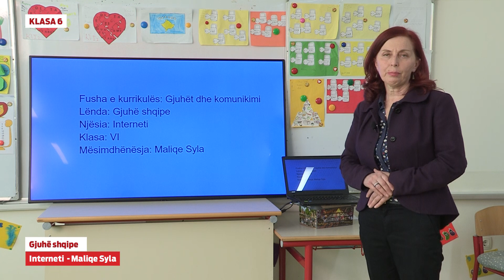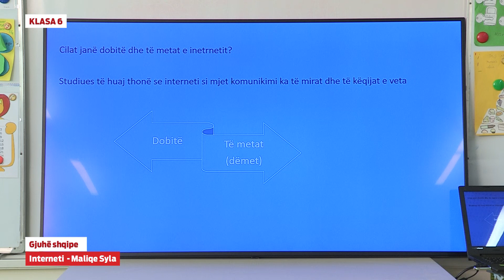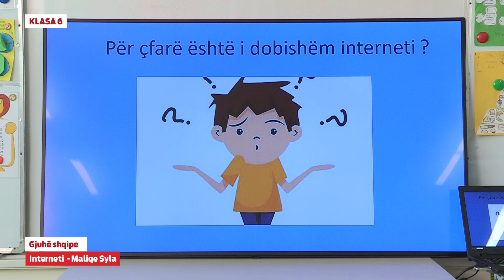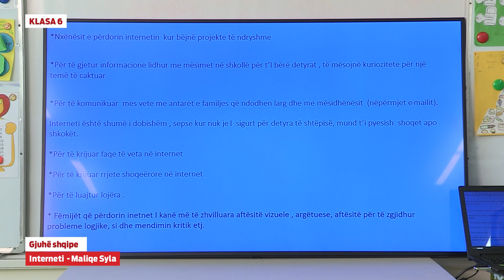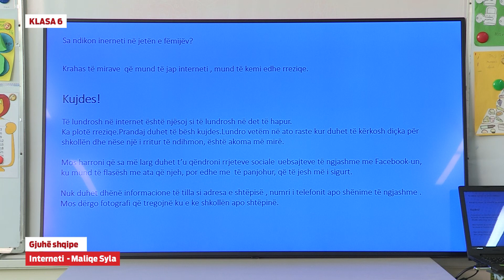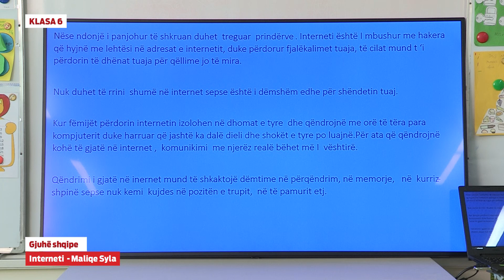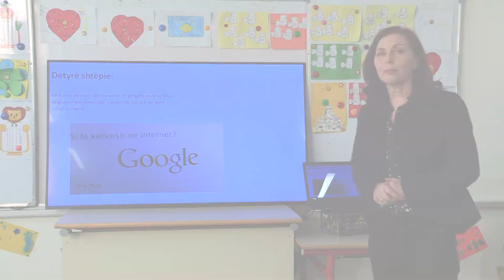e Mesimi Klasa 6 - 6004 Gjuhë shqipe - Interneti